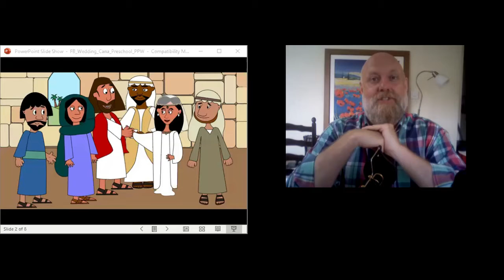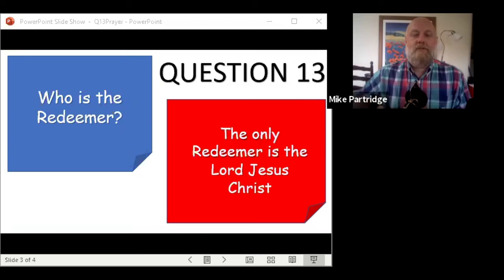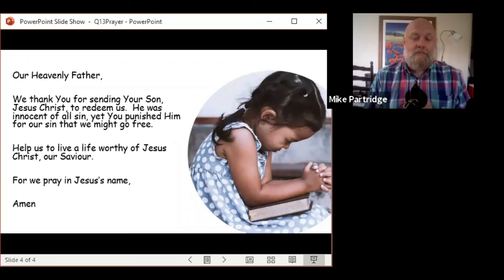Kids Daily Devotion, Tuesday18th August, from Rock Baptist Church, Cambridge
Kids Daily Devotion
from Rock Baptist Church, Cambridge